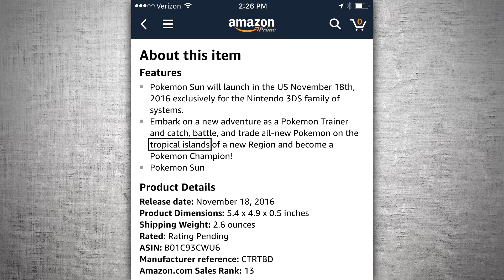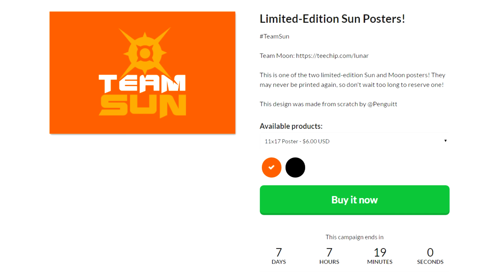Pokemon Sun and Moon Countdown: 184 Days Left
Twitter verification is no longer necessary. The winners will be emailed shortly before the end of the campaign.

Pre-Order Pokemon Sun

Pre-Order Pokemon Moon